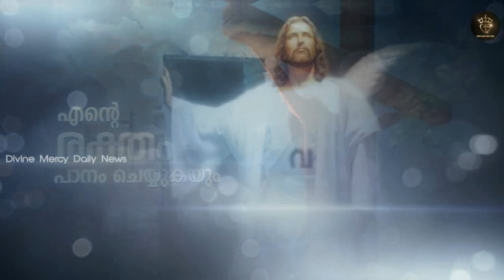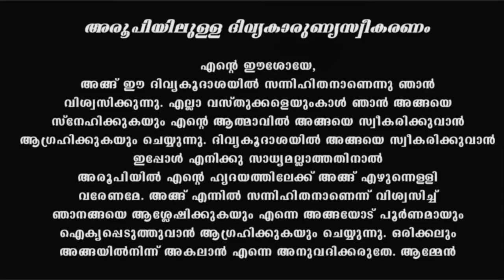Holy Mass I Syro Malabar I March 13 I Monday I Malayalam Mass I Qurbana I 10 AM